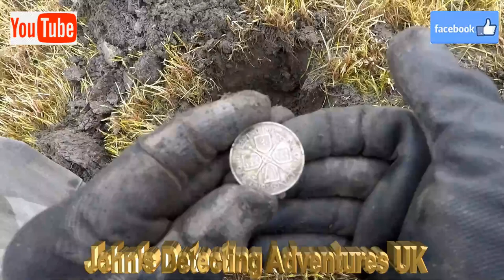Deep Big Silver Coin, but Who is the Monarcxh & What Century is It & Did I Find Anymore History?